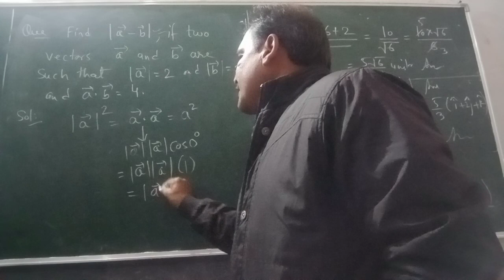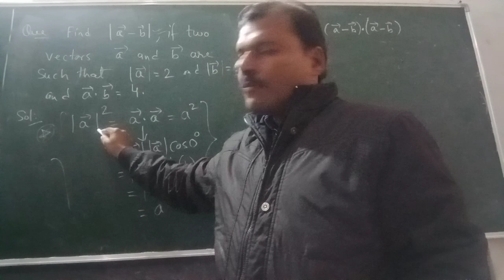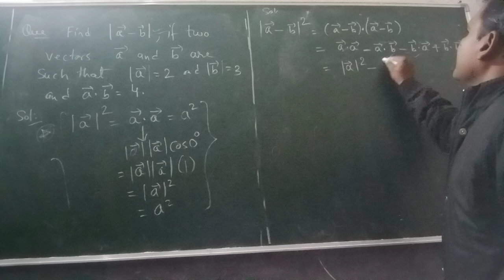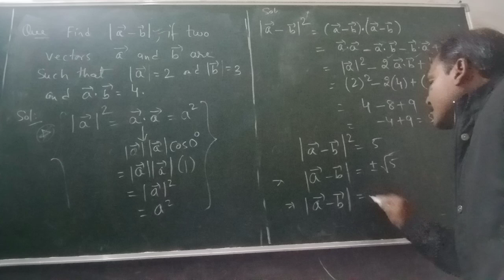class 12 Maths:To find |a+b| from Dot product of two vectors.